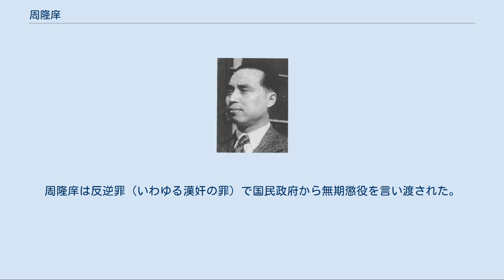周隆庠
周 隆庠（しゅう りゅうしょう、1905年 - 1969年）は、中華民国の政治家。
汪兆銘政権（南京国民政府）の要人。
汪兆銘（汪精衛）の日本語通訳を務めた人物として知られる。
 日本へ留学し、1932年（民国21年）に九州帝国大学法文学部法科を卒業する。
帰国後は汪兆銘（汪精衛）の日本語通訳を務めた。
1937年（民国26年）末の時点では、外交部情報司科長兼外交部研究専員となっている。
 翌1938年（民国27年）5月、周隆庠は汪兆銘の命を受けて高宗武と共に東京に赴き、日本側との交渉にあたった。
1939年（民国28年）5月末、汪兆銘が日本に逃れ、首相の平沼騏一郎らと交渉を行った際には、周が通訳をつとめている。
8月、周は汪派の中国国民党中央委員に任命された。
11月、周仏海・陶希聖・梅思平と共に、影佐禎昭との間で「日華新関係調整要綱」について交渉を行った（翌月、汪が署名）。
 汪兆銘政権発足直前の1940年（民国29年）3月26日、周隆庠は中央政治委員会外交専門委員会委員に任ぜられる。
4月、外交部常務次長代理兼亜洲司司長となり、7月には正式に常務次長に任命された。
8月、党海外党務委員会委員に指名される。
翌1941年（民国30年）2月、東亜聯盟中国総会理事会副秘書長に、5月には清郷委員会総参議に任ぜられた。
6月、汪兆銘に随従して日本に赴き、昭和天皇や首相の近衛文麿などとの会談で通訳をつとめた。
10月、外交部政務次長となる。
 1942年（民国31年）2月、時局策進委員会副秘書長に任ぜられる。
翌1943年（民国32年）1月、外交部次長となった。
2月に新国民運動促進委員会委員と行政院敵産管理委員会委員に任ぜられる。
4月、国民政府政務参賛に、5月、上海フランス専管租界接収委員に任ぜられた。
9月、行政院秘書長に昇進した。
11月、大東亜会議に出席する汪兆銘に随従し、やはり周が通訳をつとめている。
1944年（民国33年）5月、中央政治委員会最高国防会議副秘書長となり、11月に汪が病没すると、国民政府文官長に移り、陳公博の下でも日本語通訳をつとめた。
 汪兆銘政権崩壊後の1945年（民国34年）8月25日に、陳公博と共に日本へ亡命したが、10月、帰国を強いられることとなる。
周隆庠は反逆罪（いわゆる漢奸の罪）で国民政府から無期懲役を言い渡された。
 1969年、上海で病没。
享年65。